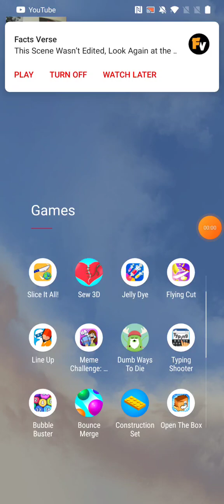Rope and Demolish part 2.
Not playing rope and Demolish anymore.